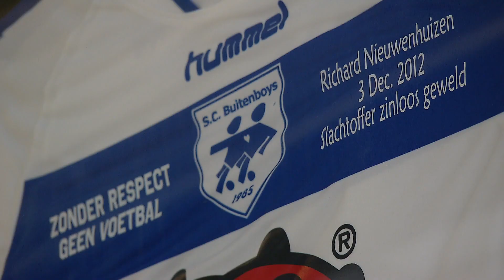Handen af van onze scheidsrechters, weer mishandelingen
Voor voetbal-scheidsrechter Jan de Vos heeft de week van de Scheidsrechter een wrange nasmaak. Na een wedstrijd in het Zeeuwse Lewedorp werd hij deze week door een groep supporters uitgescholden, en kreeg hij een klap op zijn kaak.